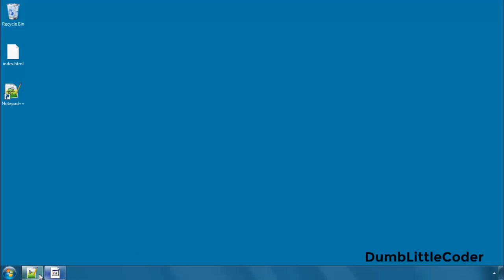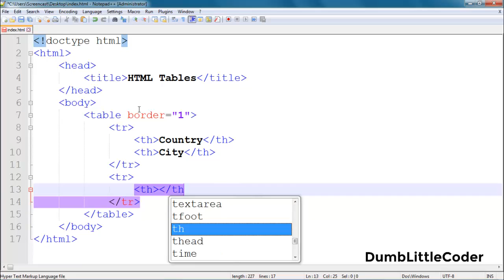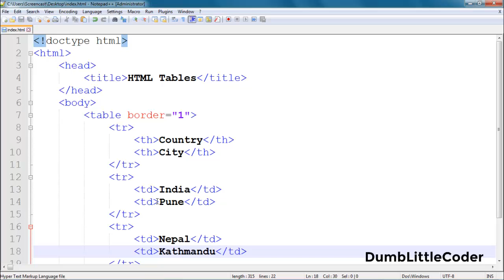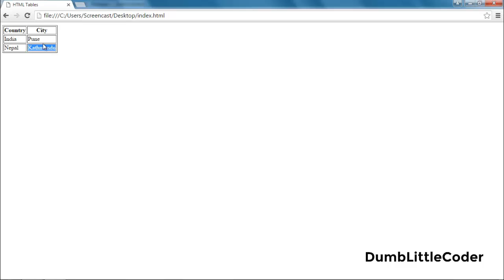HTML Table Headers | Hindi Video Tutorials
Table headers are used to define the header for a column. To create a table header you need to use th tag.